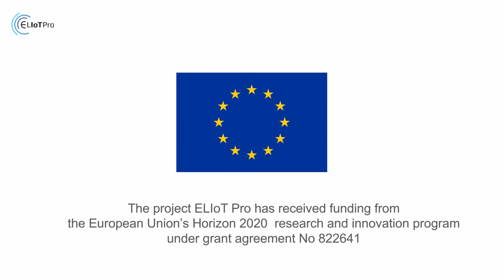ELIoT Pro - Adaptable cyber solutions for different IoT sectors | From Enigma to IoT #9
As one of the examples of ELIoT Pro’s applications in different industries, Jack Wolosewicz presents the use case of securing smart homes and connected cars. In both of these examples we encounter the problem of cyber security, however, it’s a way different issue.

Car owners around the world are witnessing the proliferation of keyless entry car theft as more criminals are using radio transmitters to perform “relay” car hacks exploiting vulnerabilities of keyless entry system.
The ELIoT Pro’s Machine-to-Machine solution adapted for the needs of the automotive industry is a mobile-app based, keyless car access cyber security mechanism that is a remedy to the cloning and the rely attacks. It uses Cyberus Labs’ proprietary concept and technology  to eliminate this kind of attack.